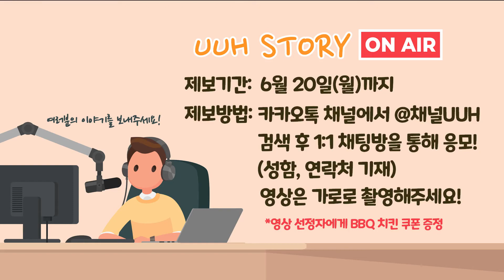[32화] 스토리온 이벤트, 6월 주제 '6월의 추억' , 여러분의 추억을 공유해주세요